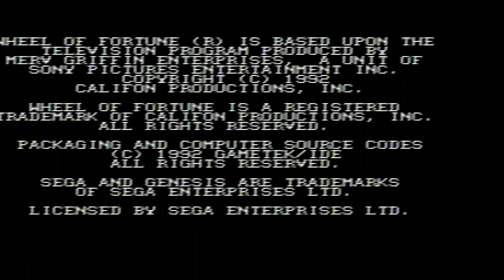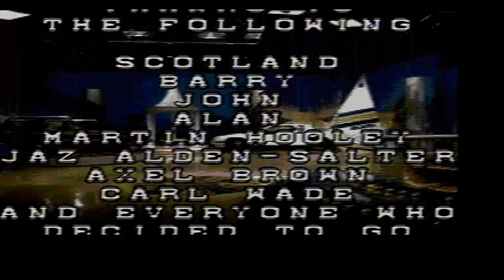2024 Birthday Special for Ken Page (Part 25)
Here is the next part, in which the next game will be Wheel of Fortune for the Sega Genesis. How will I do? Watch to find out, and Part 26 will be up next.